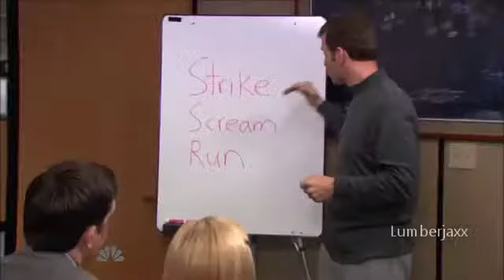Strike, Scream, Run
I love The Office
All my memes I post are made by me. My Instagram